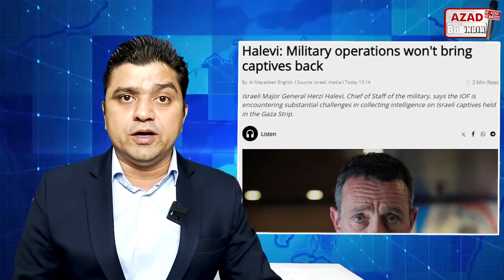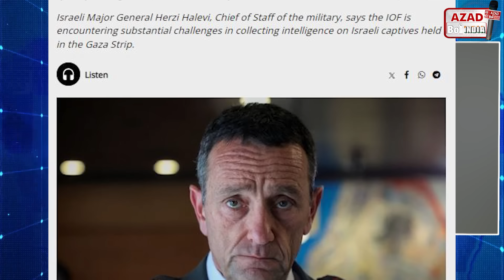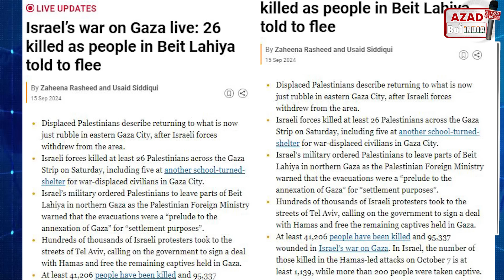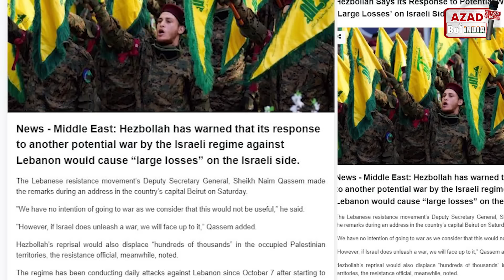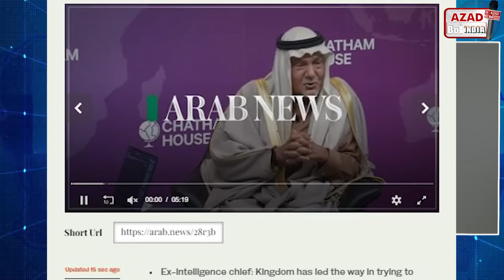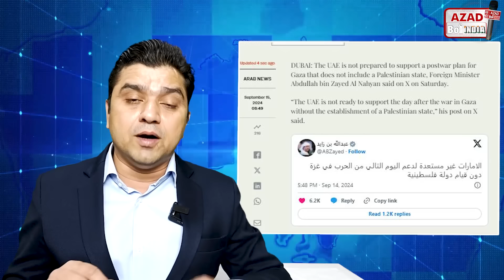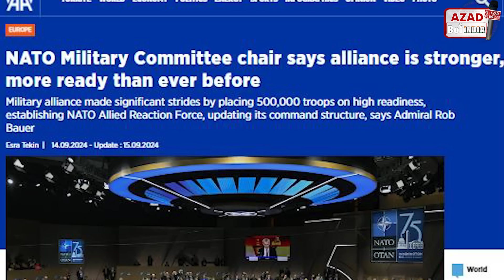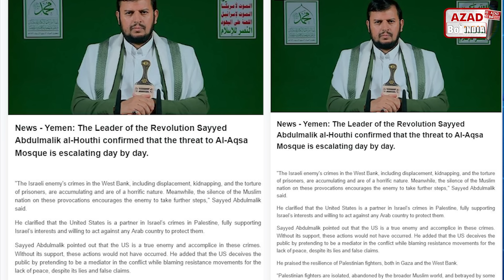Iran Israel Gaza Yemen Lebanon Russia की 16 बड़ी Hindi News | Headlines Show | Azad Bol India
15 September BIG HEADLINES
For Buisness Regarding Queries kindly contact on

be infringing.